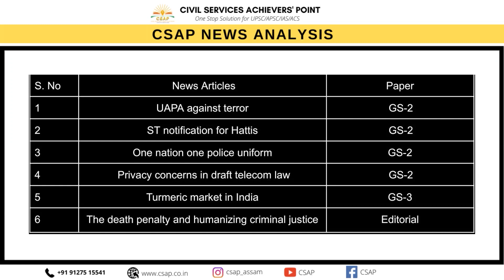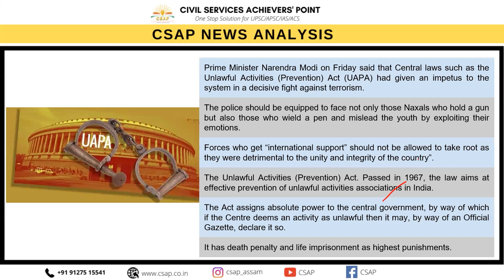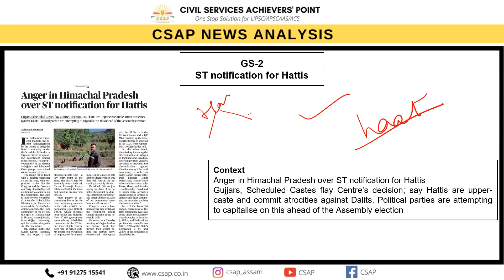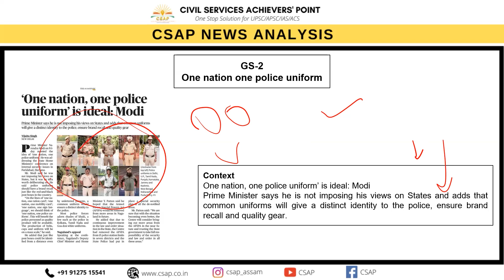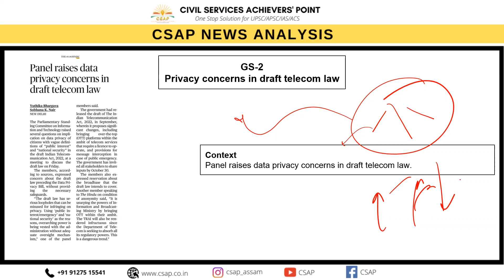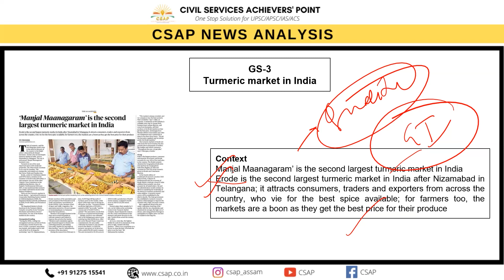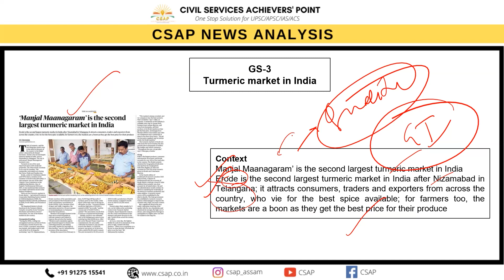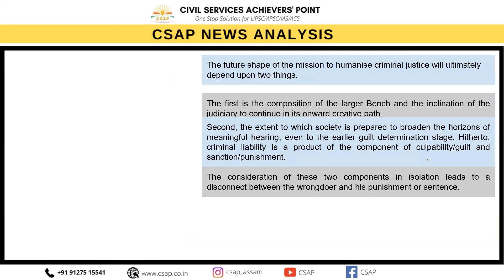CSAP News Analysis CNA - 29 October, 2022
The Hindu, The Indian Express and Assam Tribune News Paper Analysis, Dated 29th October 2022

To download the pdf of 29th October click the

Address: CSAP Head Office, House No. 108, First Floor, near Barowari Bus Stop, Uzan Bazar.